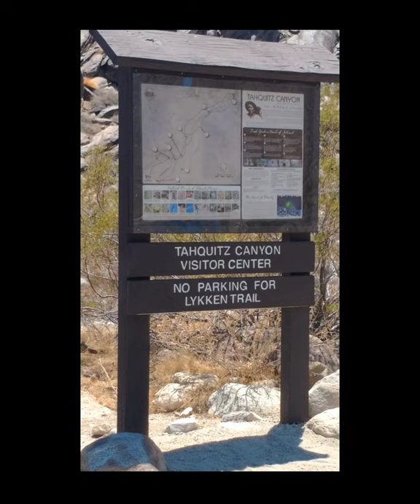The Legend Of Tahquitz